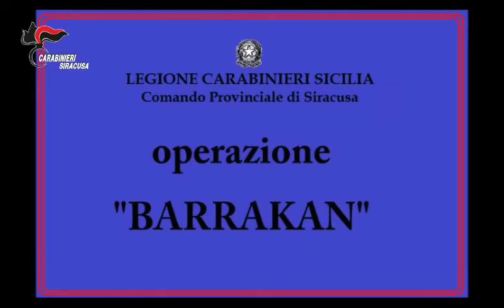ROS e Carabinieri sequestrano beni per 50mil € a clan Nardo.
LENTINI -ROS e Carabinieri sequestrano beni per 50milioni € a clan Nardo.